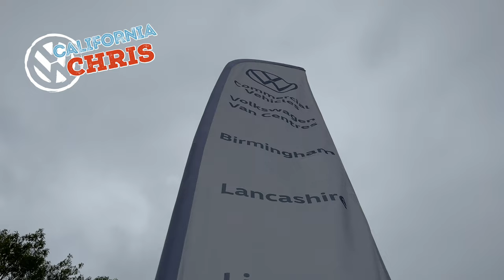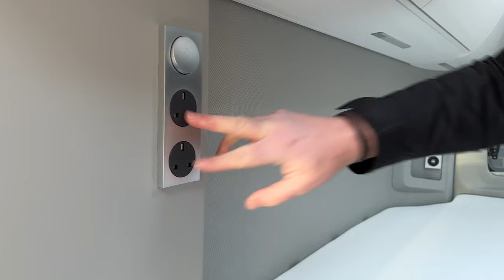VW Grand California 600 Tour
Today we're looking at a VW Grand California 600 tour as one has just arrived on site with us here at VW Van Centre Liverpool!

I love the Grand California 600. Unlike the Grand California 680, this is designed for two adults and two children as you'll see with the optional upper bed (which can sleep one adult if needed).

I'm really interested to know what you think about this model. Do you like the Grand California 600? Would you rather have something BIGGER like the Grand Cali 680? Or would you still rather have something smaller, and more usable as a daily driver, like the California Ocean?

Subscribe for more VW California, VW Grand California, VW Caddy California, VW Multivan, VW ID Buzz and VW Amarok videos straight from Swansway Garages Volkswagen Van Centres in Liverpool, Wrexham, Oldham, Lancashire and Birmingham with California Chris.